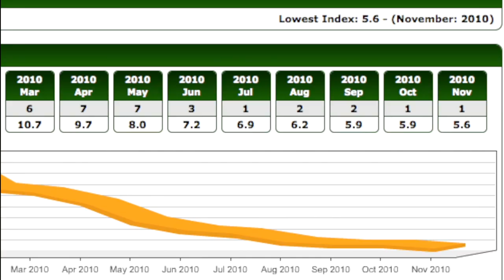MSE DEEP TAKEAWAY 2020